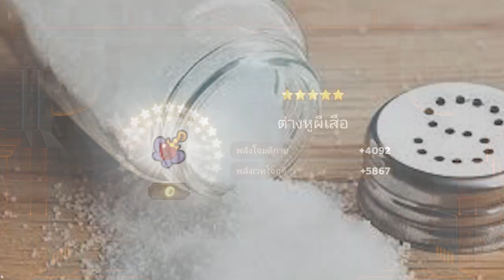LINE RANGER x GACHAMAN เปิดเกียร์ 600 รูบี้!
เพื่อเป็นกำลังใจเล็กๆ น้อยๆ กันด้วยนะแจ๊ะ!!!
-      สามารถ DONATE ให้กำลังใจให้ผมได้ที่นี้เลยครับ
        โดเนทแบบ True Money Wallet เริ่มต้นที่ 5 บาท!!!

- NEW!!! สามารถสมัครเป็น VIP ช่องได้เเล้ว
               ราคาเริ่มต้นที่ 500 บาท!!! ( ขึ้นไป )
               และท่านจะได้รับสิทธิพิเศษกว่าใคร!!!
- สิ่งที่จะได้รับเมื่อเป็น VIP เท่านั้น!!!
              1.ได้เป็น"แอดมิน" ใน "YOUTUBE" ช่อง "KOPPOKTvT"
              2. ได้เป็น"แอดมิน"ใน "FACEBOOK" แฟนเพจ "KOPPOKTvT"
              3. โปรโมทช่องของ"VIP"ที่หน้าโปรไฟล์ช่อง"YOUTUBE"
              4. สามารถมารถมาร่วมเล่นเกมส์ด้วยได้
              5. สามารถแอดเพื่อนในเกมส์ได้
              6. สามารถของให้ทำคลิปให้ได้ 1 คลิป/VIPครั้ง
!!!Wow เป็นยังไงละครับกับสิ่งที่ VIP สามารถที่จะทำได้ จะขอได้
              ทั้งหมดนี้จะได้หากคุณมาเป็น VIP ที่ช่องเรา
ย้ำ! เพียง 500 บาท(ขึ้นไป) ระยะเวลา VIP/ครั้ง จะอยู่ที่ 30 วัน
               สามารถสมัครVIPได้ง่ายๆ ที่เฟสบุคแฟนเพจ
              ขอสัญญาและสาบานเราจะนำเงินทุกบาทของทันไปใช้ต่อยอดช่อง
ของเราให้เติบโตมากยิ่งขึ้น!